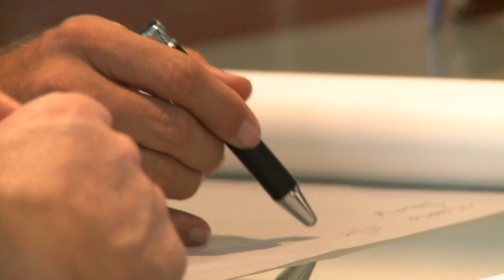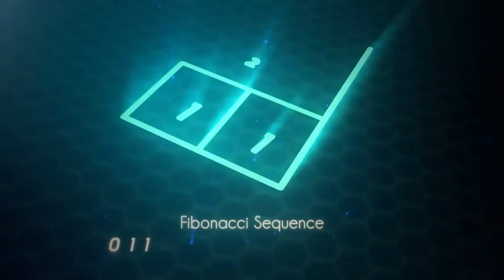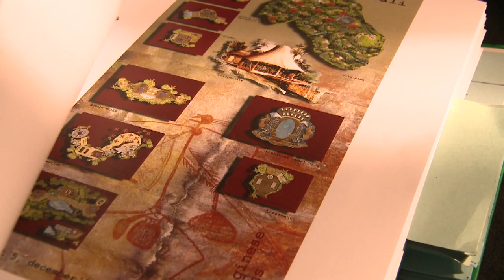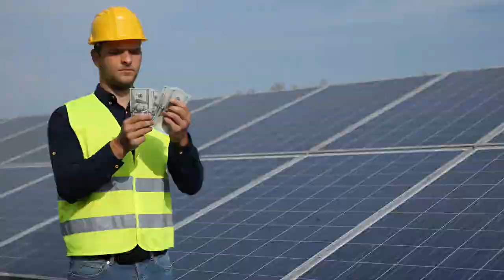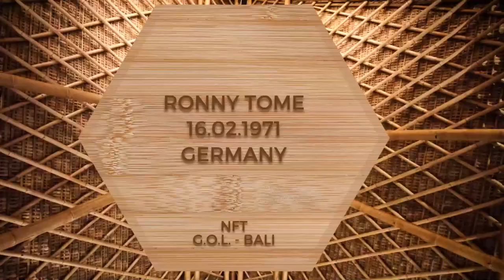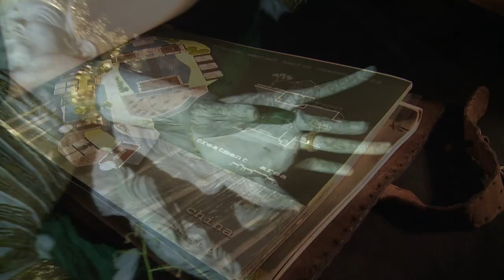CAT788 präsentiert: The Garden of Life Bali 2023 Deutsch